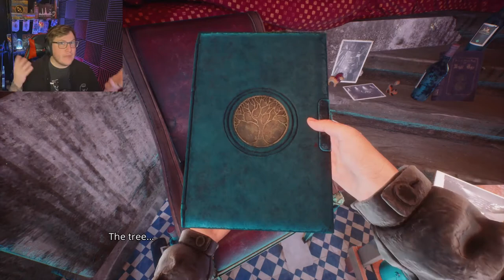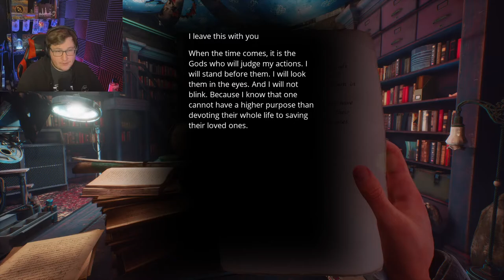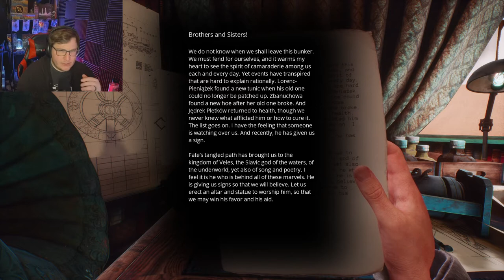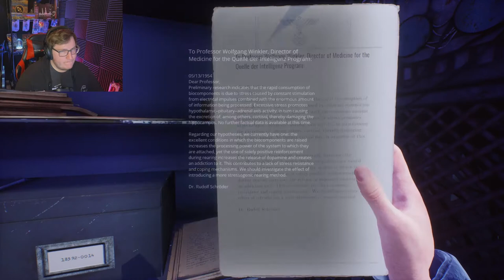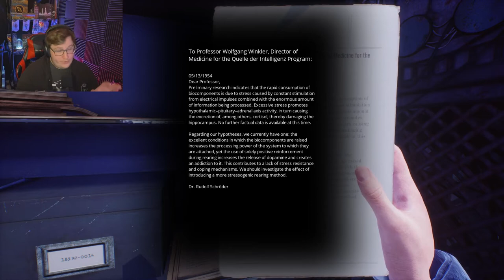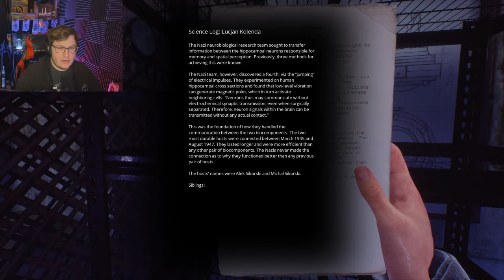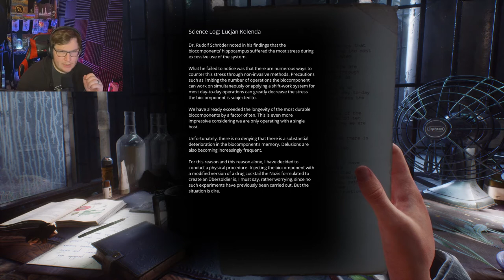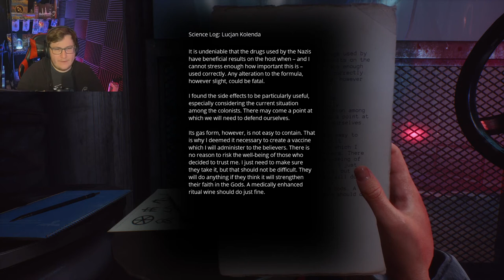OUR REAL FAMILY ORIGINS | Paradise Lost [6]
SORRY FOR THE QUIET AUDIO, YOUTUBE COMPRESSED THE HECK OUT OF IT

A alternate future, in a barren post-apocalyptic wasteland. A 12 year old boy searches for answers after the death of his mother.

Follow my X (Twitter)👉   @Crustybalrog

** Be sure to follow, to be notified when I am live! **